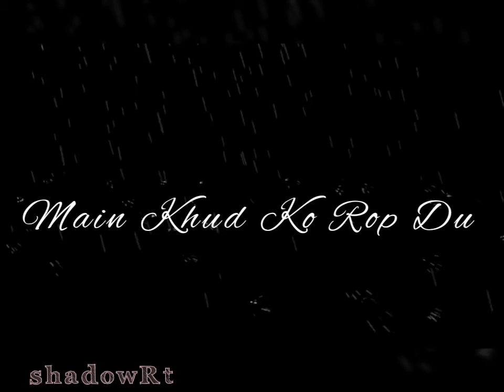Jee Bhar Ke Rone Ka Dil Krta H \\Darshan Raval Sad Love Song Status